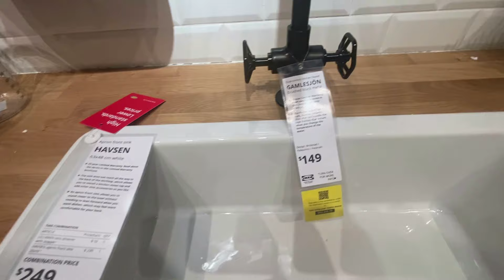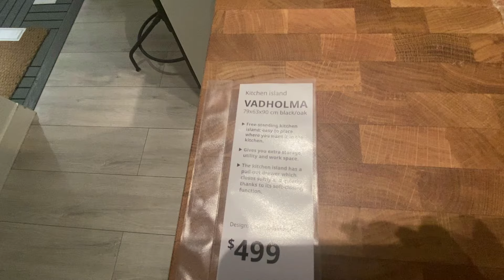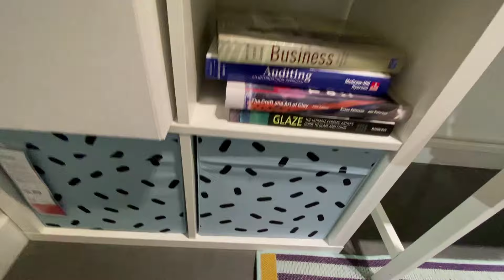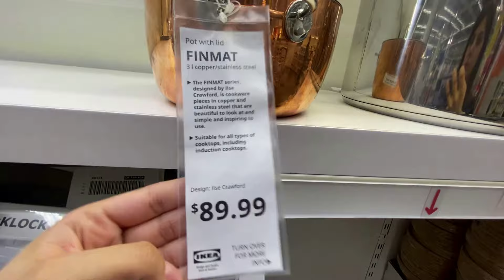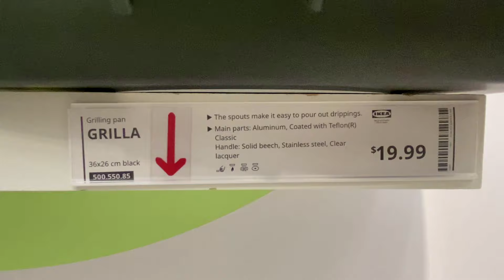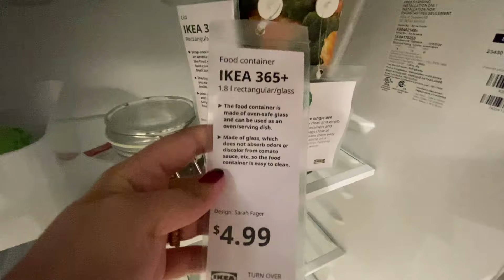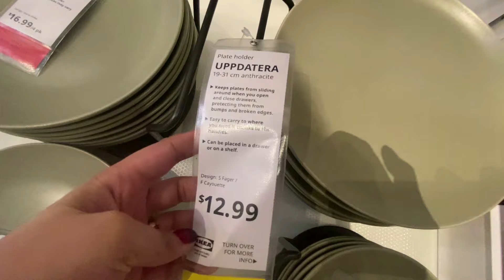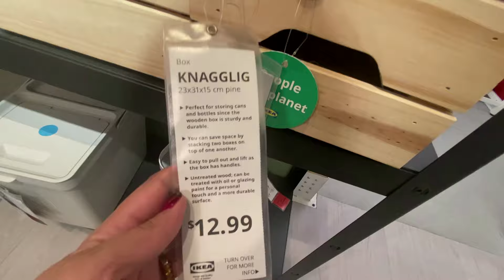IKEA New Unique Kitchen and Home Design/ Decor That you will love!